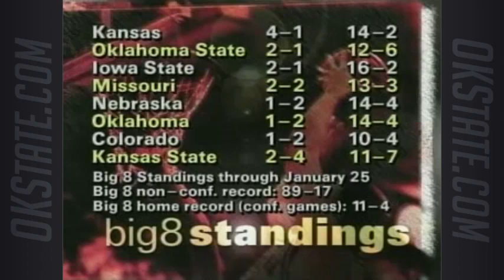Eddie Sutton Show - 1994-95 Ep 9: Missouri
Oklahoma State head coach Eddie Sutton and host Bill Teegins look back at the Cowboys' 15-point win over Missouri. The Pokes put together one of their best games to date in the 94-95 season, as Reeves and Rutherford combined for 51 points in the 85-70 victory.

Tom Dirato talks to former OSU player Corey Williams in this episode's "Off the Court" feature.